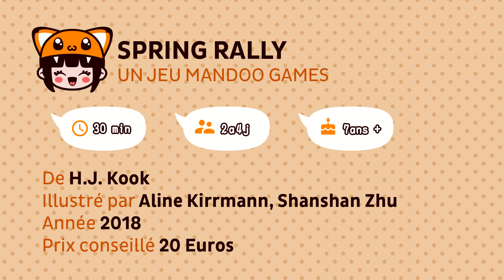Lana et son papa 74 - Spring Rally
Lana a 9 ans et vit au Japon depuis sa naissance.
Son papa, Izobretenik adore les jeux de société et partage sa passion en famille.

Ludovox est fier de vous présenter cette série de vidéos de jeux de société en famille et animée par Lana et son papa !

Cette semaine ils jouent à "Spring Rally" et s'amusent beaucoup !

Plus de vidéos, d'actus et d'avis sur les jeux de sociétés